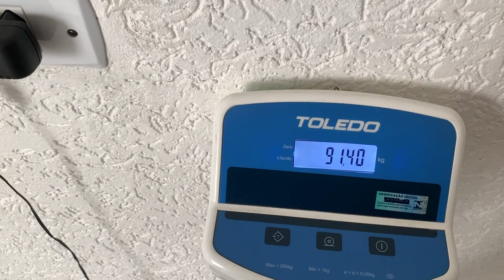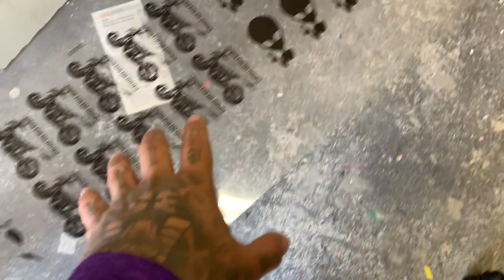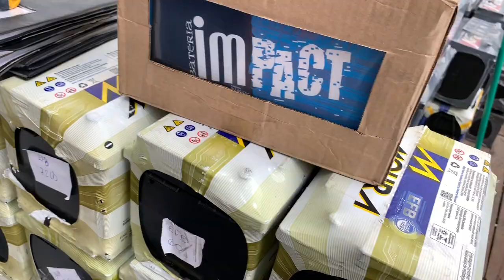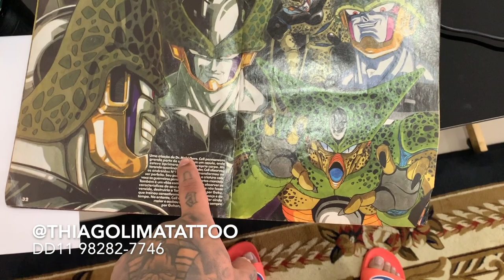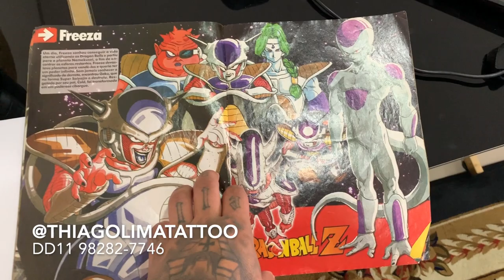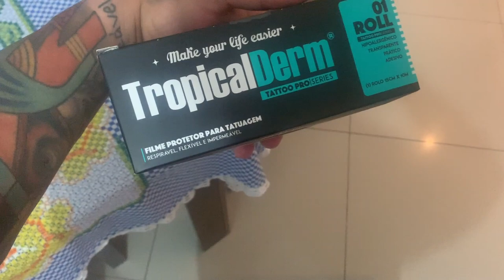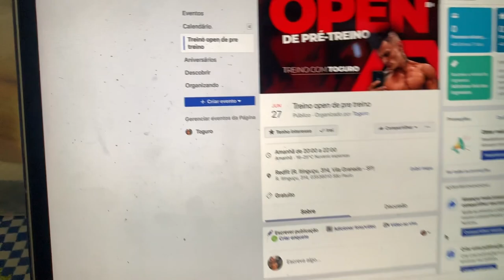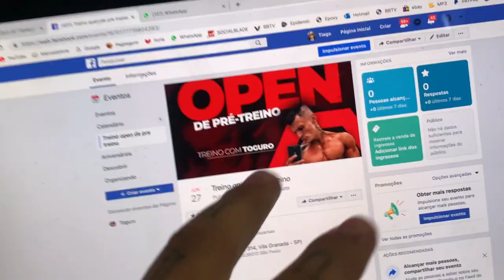SOLTAMOS FOGOS PORQUE COMEMOS ESFIHAS